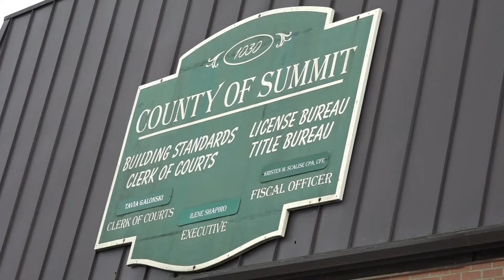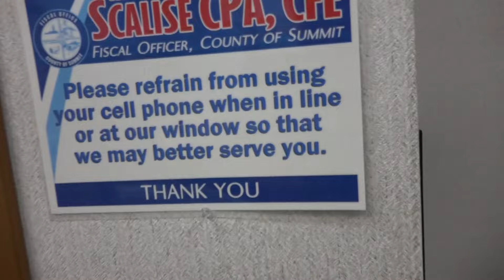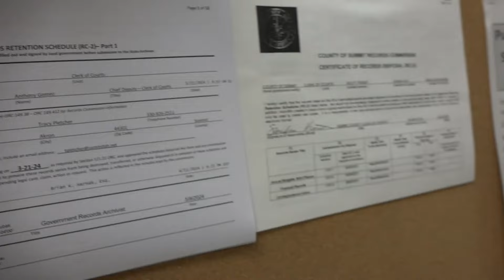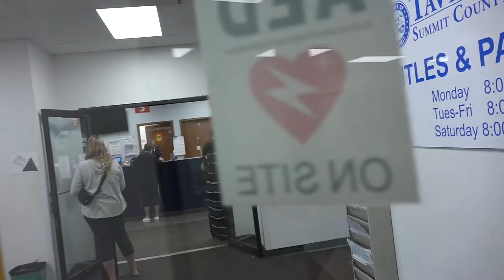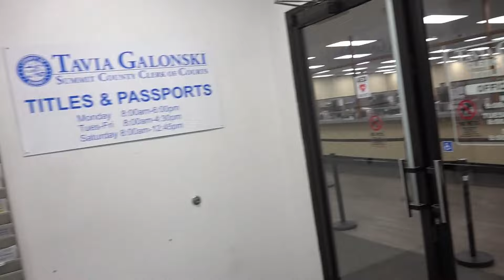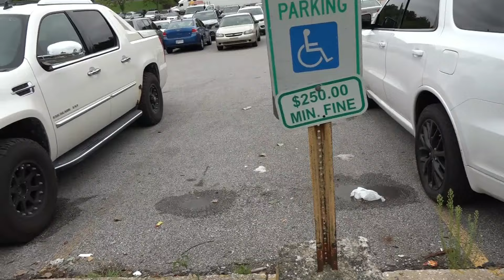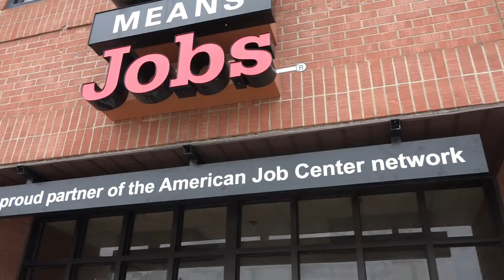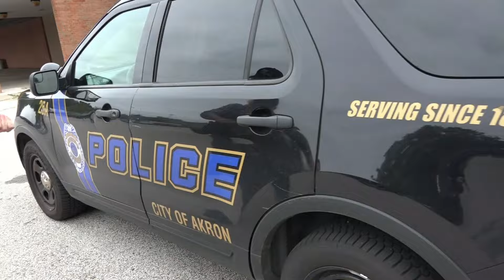Akron BMV First Amendment Audit: CCW Officer Freaks Out over Cameras and Cops get Called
Before we had a gun pulled on us, I met up with @LemmyAuditYou, @cavemanscam, and @HappyHippyMedia at the BMV to conduct a First Amendment Audit. Most of the staff were very professional and most of the customers were not bothered by our cameras. The woman who works in the CCW Office kept freaking out and asking us who we were with. She followed us to take our picture. The cops showed up and explained to the staff that we weren't doing anything wrong.

Tallmadge Avenue License Bureau
1030 E Tallmadge Ave
Akron, OH 44310

Akron Police Department
217 High St
Akron, OH 44308